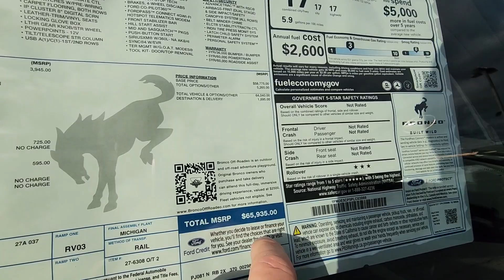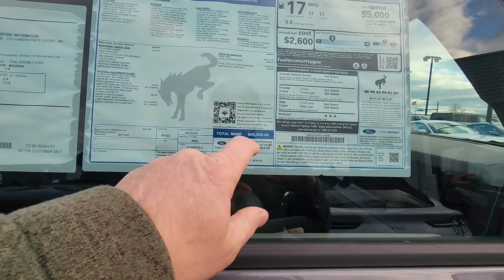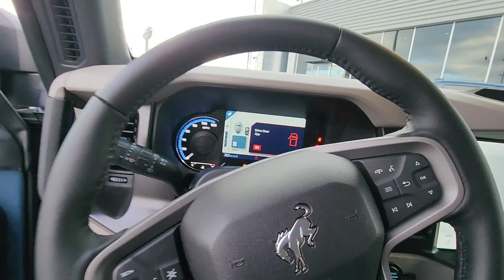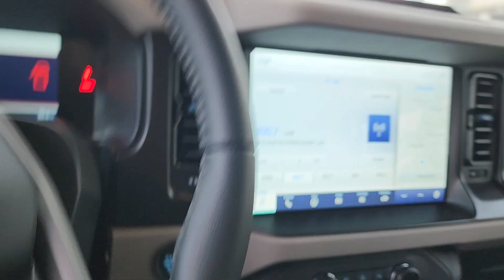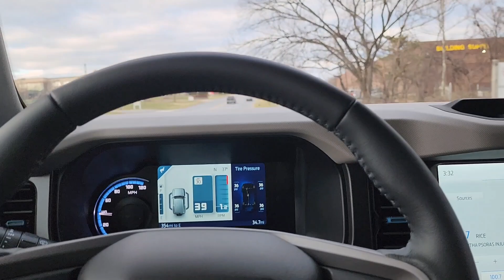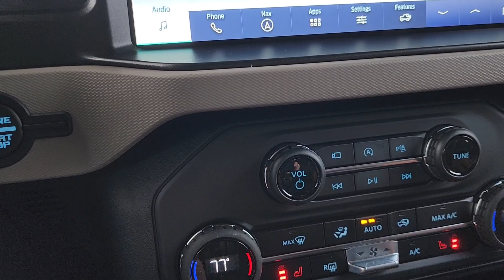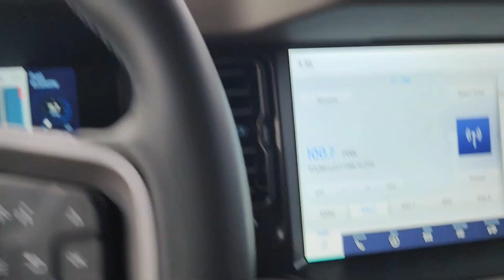CHASING CAR DEALS PART 2🤪